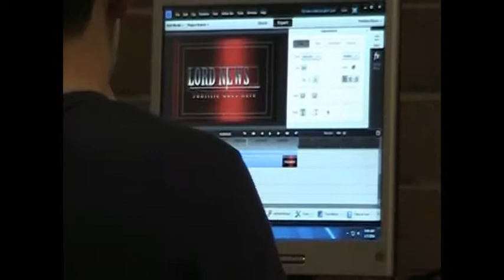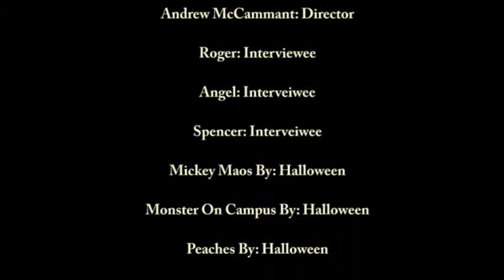Final Project 6